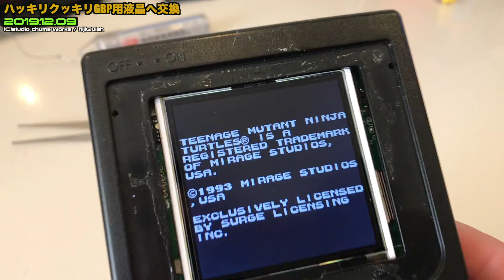【GBP】GAMEBOYpocketを本格的バックライト＆TFT液晶に換装する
このビデオは 【GBP】ゲームボーイポケットを本格的バックライト＆TFT液晶に換装する

驚きの簡単バックライト化。ハンダはリード線2本つなぐだけで、液晶もクリアに！